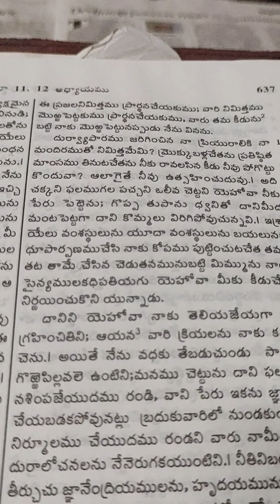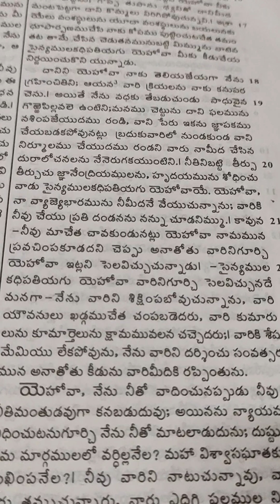Jeremiah. 11. Telugu